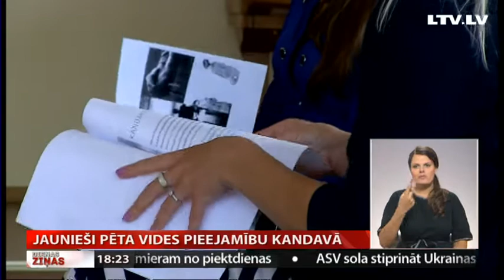Jaunieši pēta vides pieejamību Kandavā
Kandavas novada aktīvie jaunieši šovasar programmā “Go Beyond” pētījuši vides pieejamību sava novada valsts un pašvaldību iestādēs, kā arī pakalpojumus sniedzošajos uzņēmumos. Rezultāts gan nav iepriecinošs. No četrdesmit divām pārbaudītajām ēkām bez grūtībām ikviens varot iekļūt tikai divās. TV Spektrs stāsta plašāk